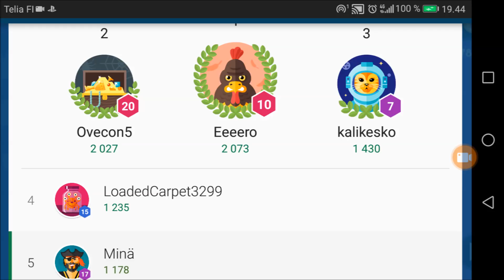Olen top 4 Tuber Run:ssa! l + Vinkkejä parantamaan tulostasi!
NYT KOKONAINEN VINKKIVIDEO ULKONA!
Kaikki rikkomaan ennätyksiään. Vinkkivideon vinkeillä yli tonnin ennätyksiin! :)